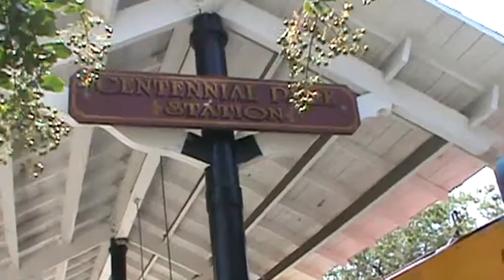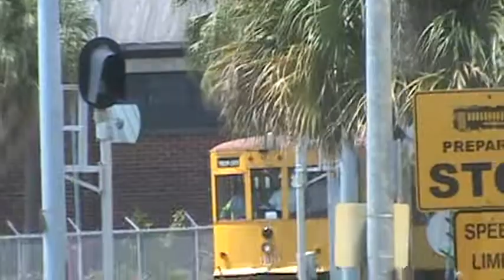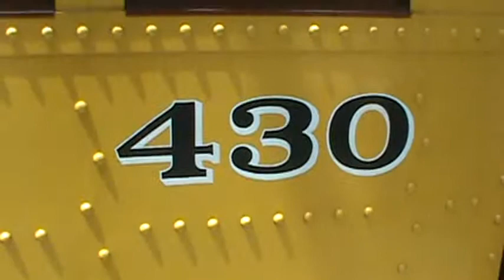TECO Line Streetcar System - Tampa, FL